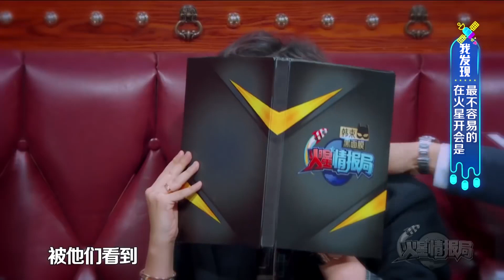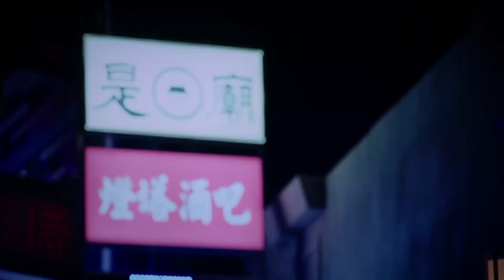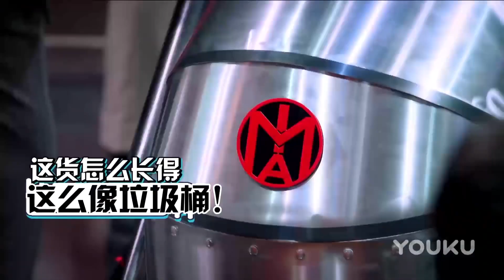趙露思哭訴吳磊拍戲太忙冷落了她，吳磊趕緊道歉還答應陪她過生日！